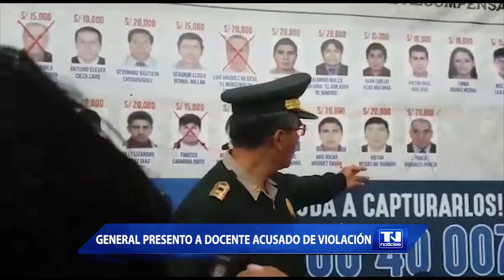GENERAL PRESENTO A DOCENTE ACUSADO DE VIOLACIÓN